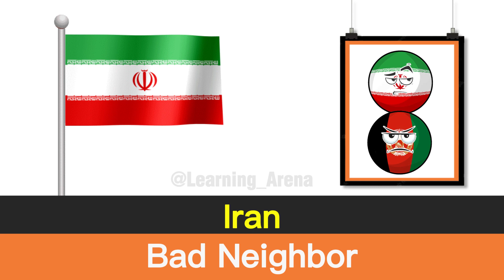Afghanistan 🇦🇫 Relationship From Different Countries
In this video, Afghanistan 🇦🇫 Relationship From Different Countries

Browse Data